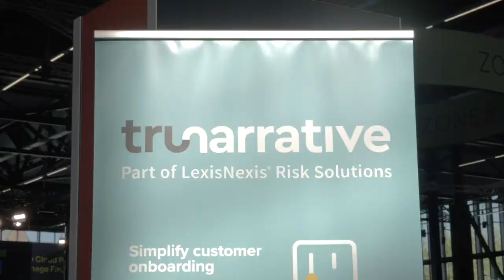Financial IT Interviews Adam Vissing - VP Sales & Business Development at IXOPAY